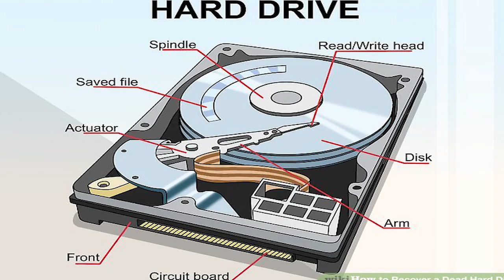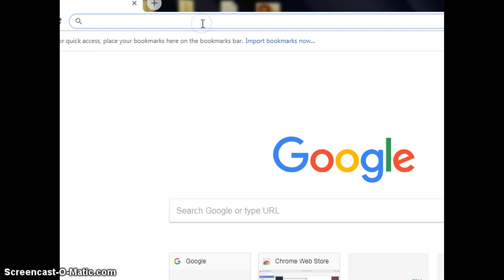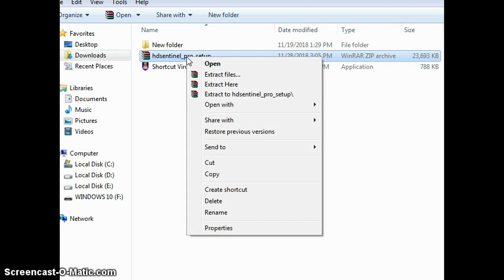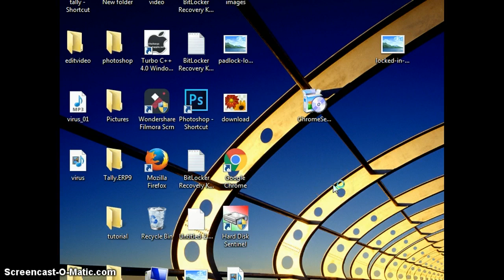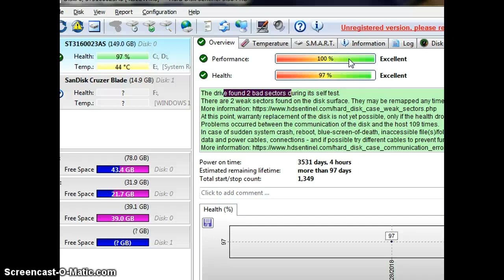computer health in tamil